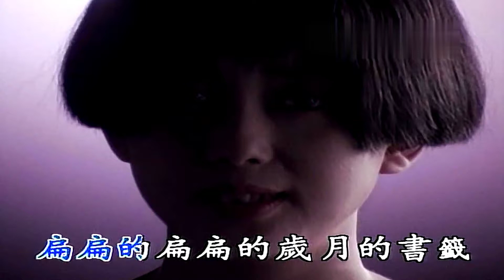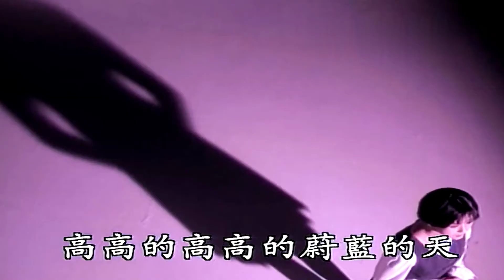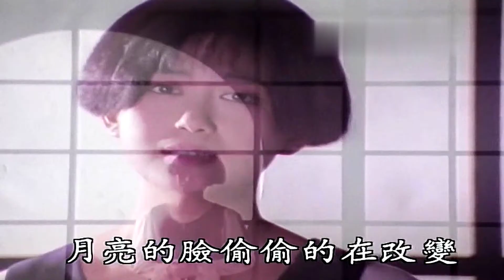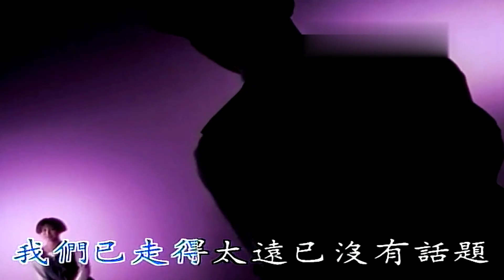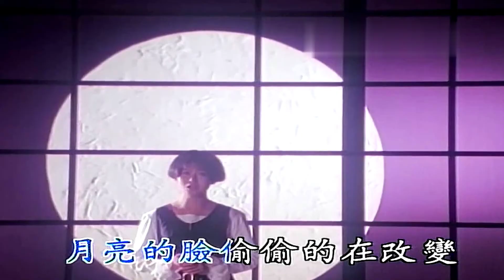【 官方高畫質 】孟庭葦：你看你看月亮的臉 MV